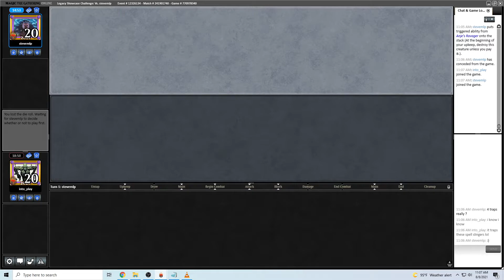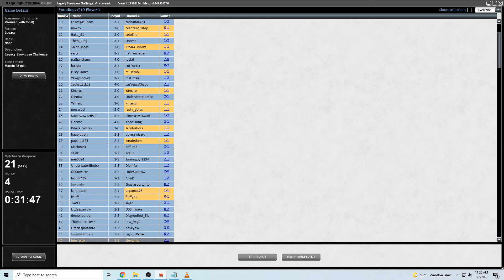Legacy Showcase Challenge Rd 4 vs Madness - Mono Green Post - 08/08/21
Maindeck:
6 Forest
1 Misty Rainforest
1 Yavimaya, Cradle of Growth
4 Cloudpost
4 Glimmerpost
2 Vesuva
2 Thespian's Stage
1 Eye of Ugin
1 Karakas
1 Cavern of Souls
1 Bojuka Bog
1 Glacial Chasm
1 The Tabernacle at Pendrell Vale
1 Dark Depths

4 Elvish Reclaimer
3 Primeval Titan
1 Endurance
1 Ramunap Excavator
1 Reclamation Sage
1 Emrakul, the Aeons Torn
1 Ulamog, the Ceaseless Hunger
1 Kozilek, Butcher of Truth

4 Crop Rotation
4 Once Upon a Time
4 Green Sun's Zenith
4 Expedition Map
4 Pithing Needle

Sideboard:
4 Mindbreak Trap
4 Force of Vigor
4 Carpet of Flowers
3 Endurance